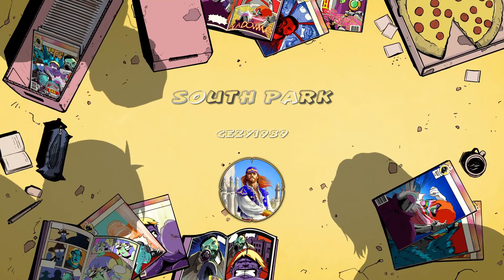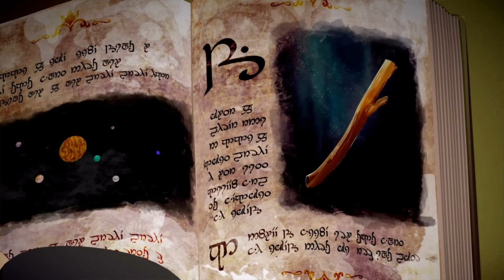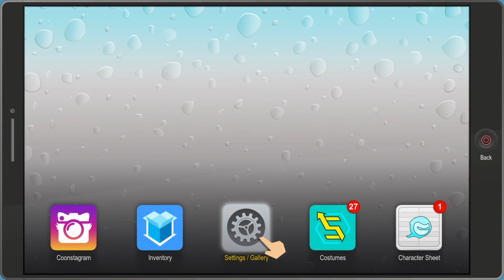SOUTH PARK FRACTURED BUT WHOLE 1.Dio NASTAVLJAMO SA OVIM ???????? (PS4 Pro)